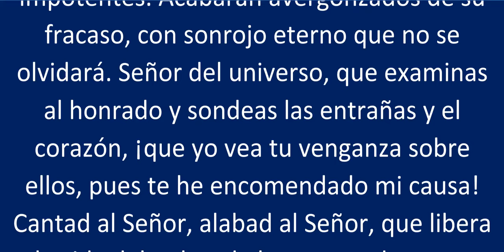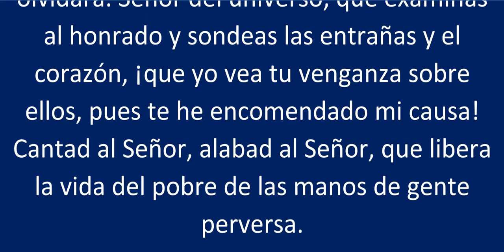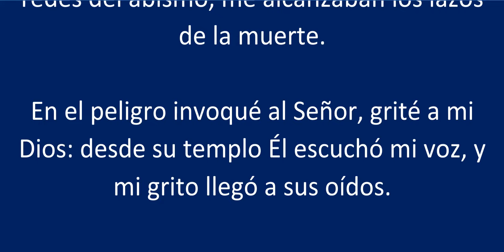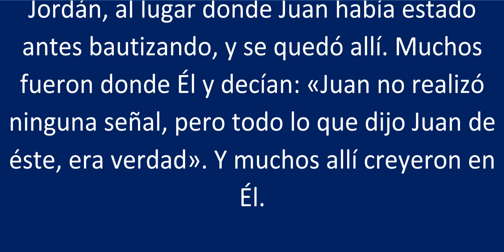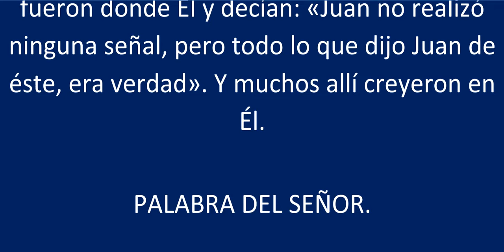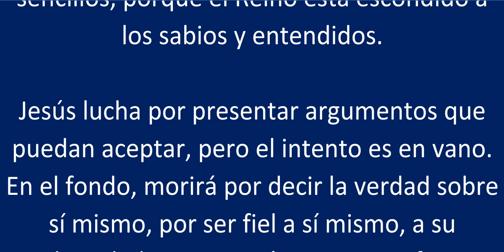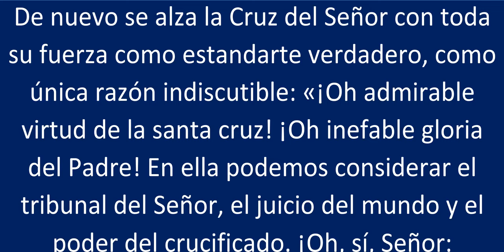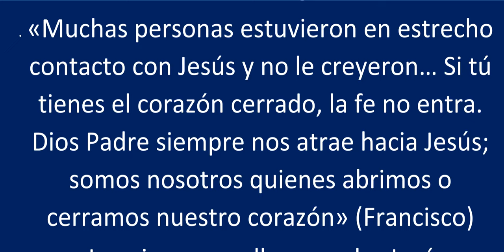LECTURAS DE LA SANTA MISA Viernes 22 de Marzo de 2024